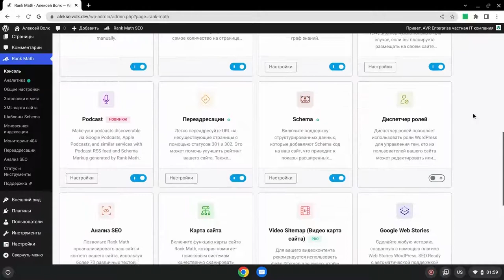WordPress SEO плагин Rank Math 21 встроенный модуль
Rank Math — это плагин для поисковой оптимизации WordPress SEO специалист и вебмастер Одесса — Алексей Волк.